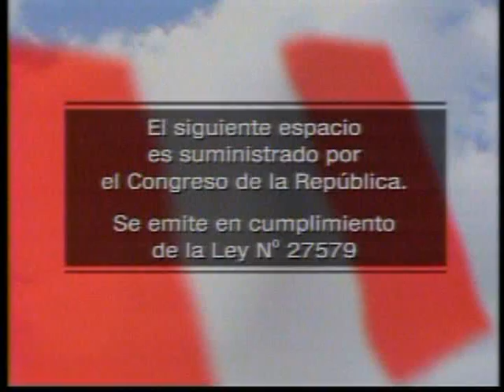Daniel Abugattás recibió a embajador de Finlandia y a alcalde de Villa el Salvador